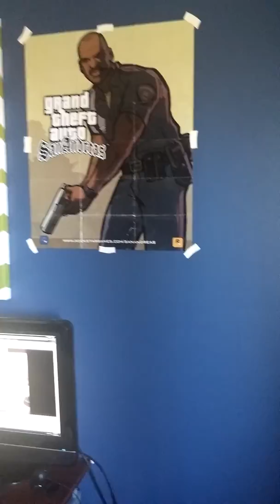Highway To The DEWger Zone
What I mean by DEWger Zone is Danger Zone. That's my favorite song that I love too! I know it's not a highway, but I'll just call it a highway lol. Sometimes I drink mountain dew whilr in a highway.